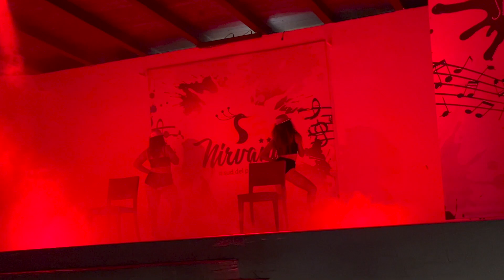🌞VIDEO VLOG LA NOSTRA VACANZA 2022🌞